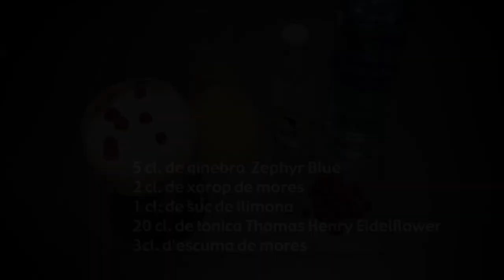Entre Copes (Gintònic de primavera) [Wine Palace]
En aquest nou episodi d'Entre Copes', un dels coctelers del Wine Palace ens mostrarà com es prepara el 'Gintònic de primavera': ginebra, tònica i el toc dolç i refrescant de la mora i el suc de llimon